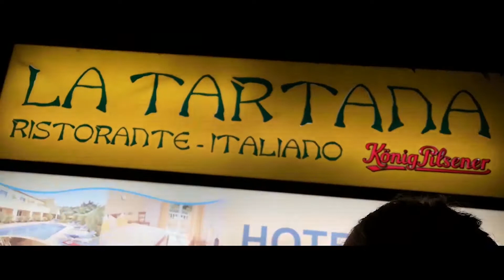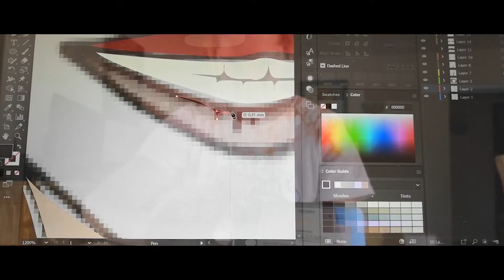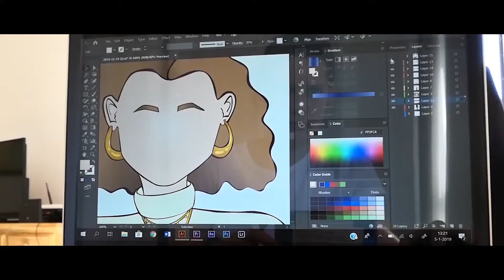Nieuwjaarsduik, naar Valencia en Dinnershow. Deel 2 /Passion Pien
Hallo allemaal super leuk dat je weer kijkt naar de nieuwe video ik heb erg mijn best gedaan om het leuk te editen. laat vooral even weten of je het een leuke video vind of mischien vind je het wel helemaal kut maar ja das dan jammer.

I WILL SEE U LATER ALLIGATOR !!!
GR. Passion Pien
Paulien Pot